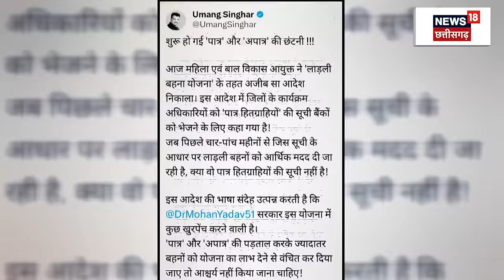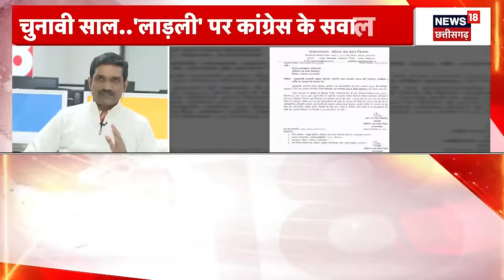MP Debate : 24 की लड़ाई, 'लाड़ली' पर सियासत हाई ? | CM Mohan Yadav | Ladli Behna Yojana | Shivraj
'पात्रता' की चिट्ठी आई...सियासत गरमाई
कांग्रेस ने उठाए सवाल...बीजेपी की सफाई
24 की लड़ाई...'लाड़ली' पर सियासत हाई